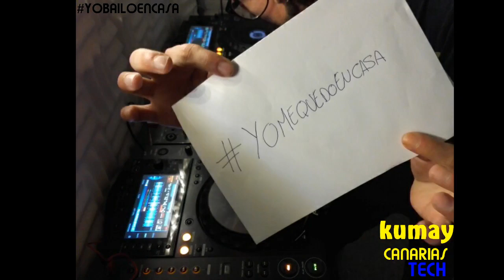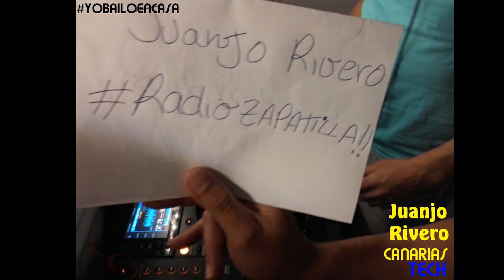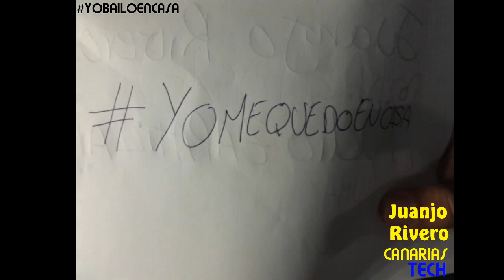Kumay - Juanjo Rivero - Joel Quintana